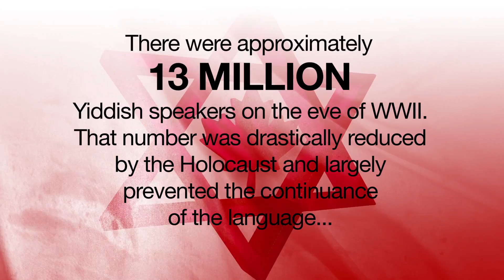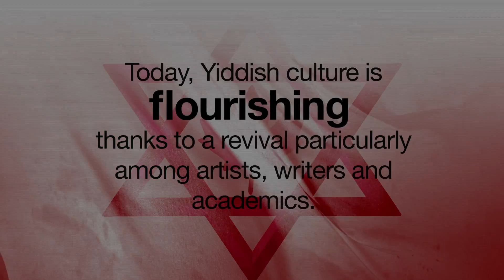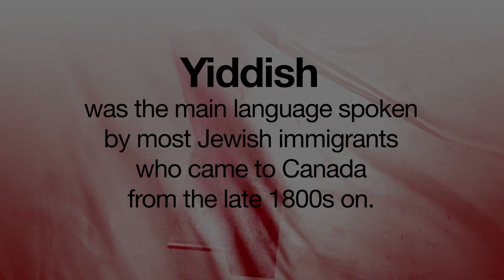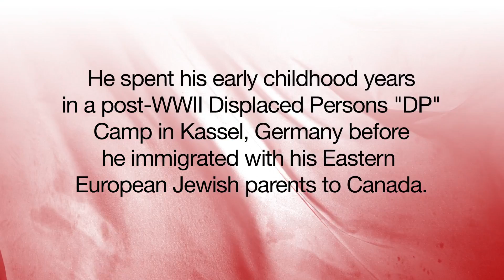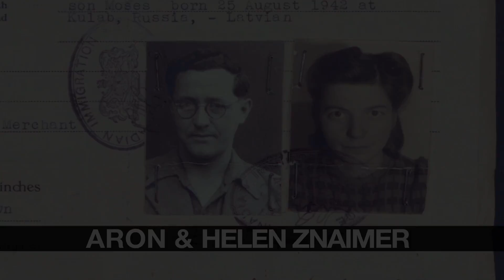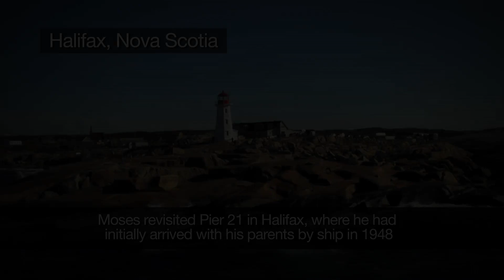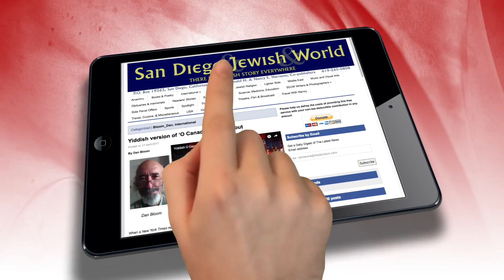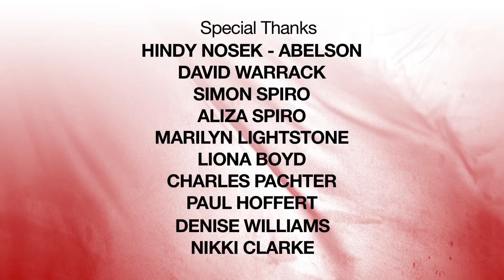The Making Of Yiddish O Canada - HD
Watch the making of the first-ever Yiddish singing of ‘O Canada’ in celebration of Canada’s 150th Birthday.

On Tuesday, June 6, 2017, Moses Znaimer, Founder of ZoomerMedia and Executive Producer of VisionTV, hosted a group of multi- generational and multi-cultural choristers in the singing of Canada’s national anthem, O Canada, in an unprecedented Yiddish version by Hindy Nosek-Abelson, a lyrical translator of Yiddish poetry and songs, lecturer and Yiddish dialect coach for stage and film.